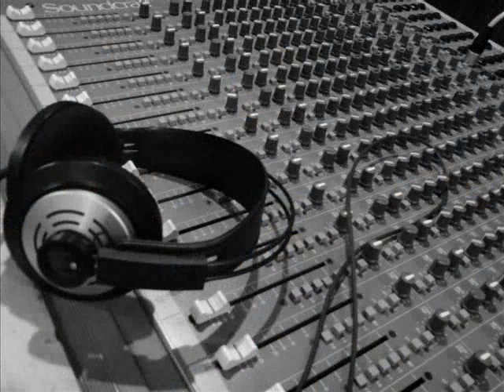The Evolution Of Trance HD